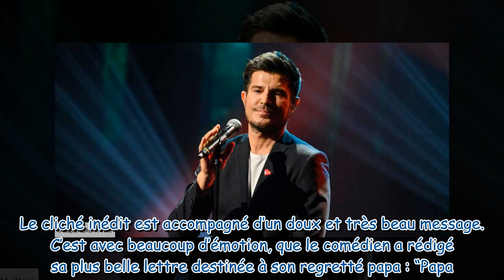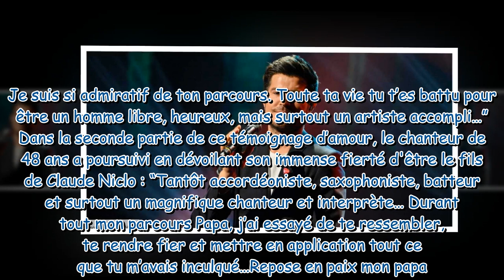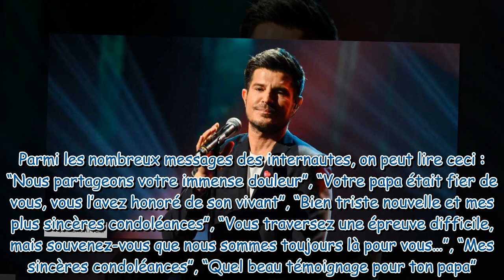« Tu vas tant me manquer » Vincent Niclo annonce la disparition de son papa